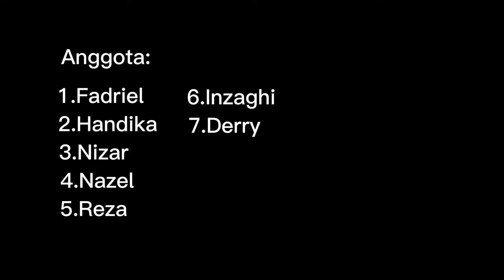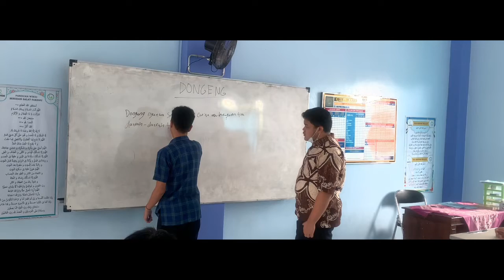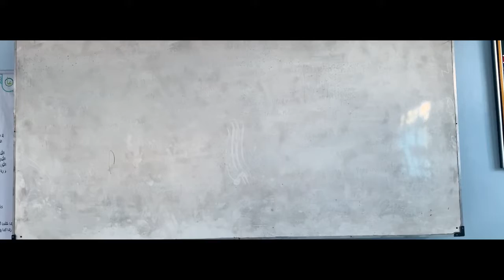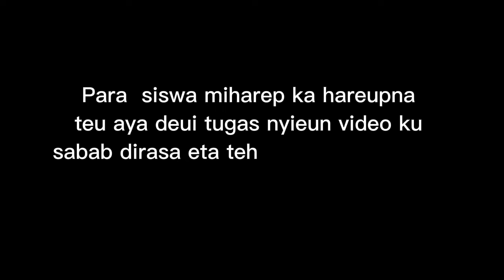Drama Sunda Part2